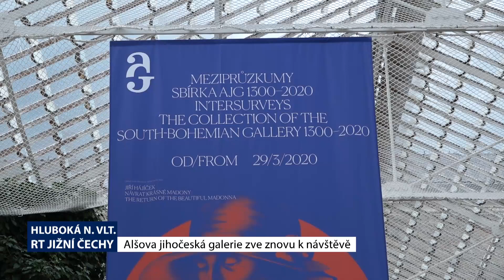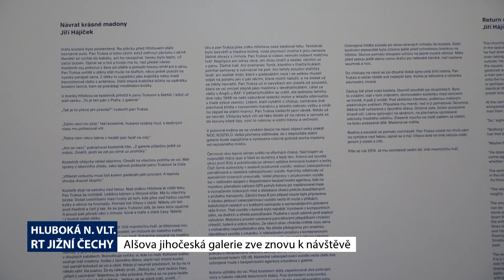reportáž Regionální TV: Meziprůzkumy | sbírka AJG 1300-2020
Reportáž Regionální TV k finálnímu pátému ročníku expozice Meziprůzkumy, kterou návštěvníci mohou od května 2020 spatřit v Zámecké jízdárně Alšovy jihočeské galerie na zámku Hluboká nad Vltavou.